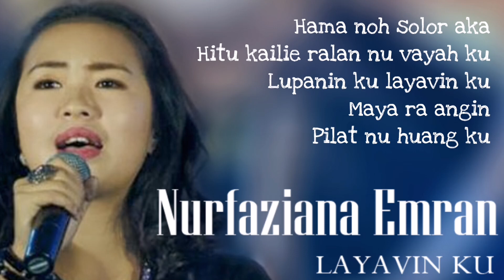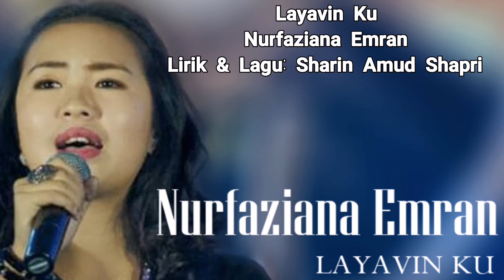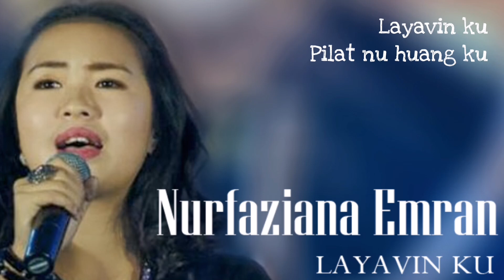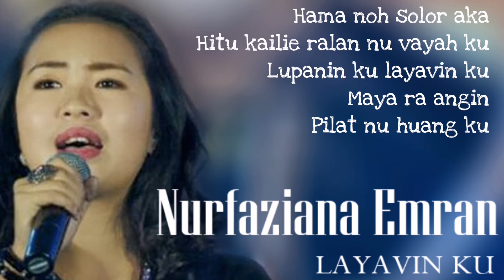Layavin Ku [Official Lyric Video] Nurfaziana Emran